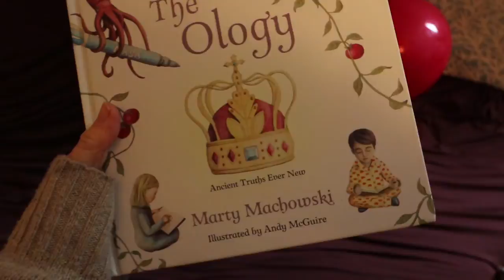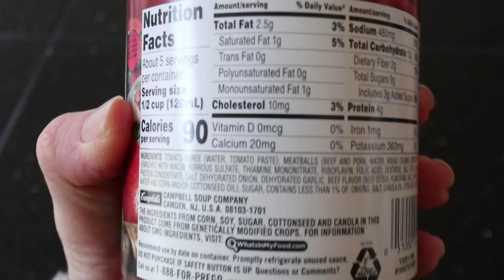A long walk and a puddle